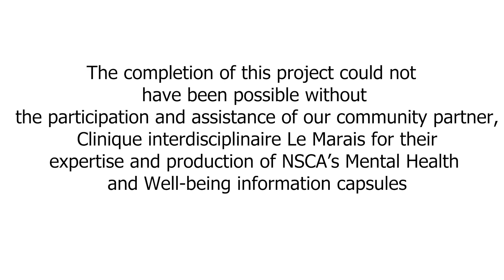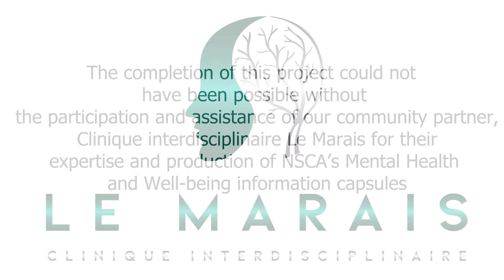Parental Burnout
This capsule is a production by the North Shore Community Association (NSCA)